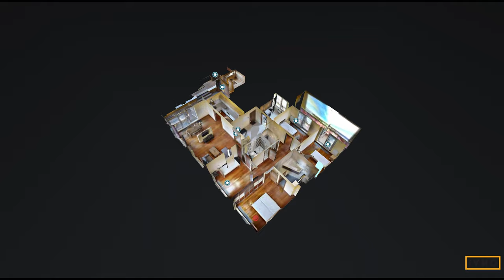PENTHOUSE v CUBICONe PRENAJATÉ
Aj tak môže vyzerať prezentácia pri Prenájme, či Predaji Vašej nehnuteľnosti. Dohodnite si s nami jej bezplatný 3D sken  ;)
© video je autorským dielom a majetkom realitnej kancelárie IVMO-real, s.r.o.